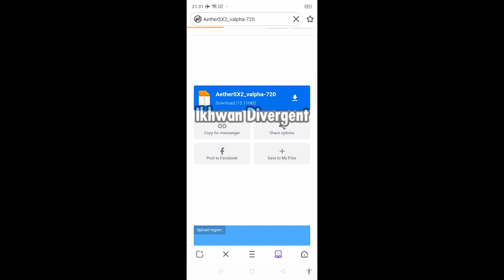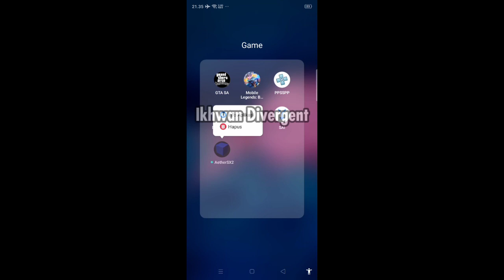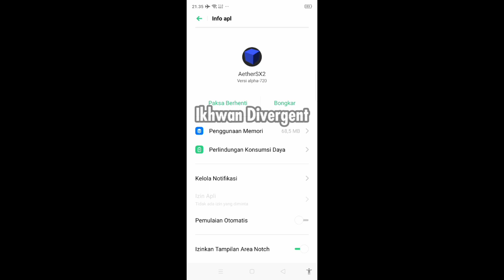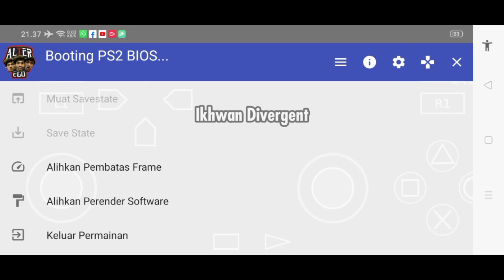Cara pasang AetherSX2 versi baru!! versi alpha 720!! Semua hp kentang wajib coba!!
Link Di Pin komentar!
Semoga bermanfaat